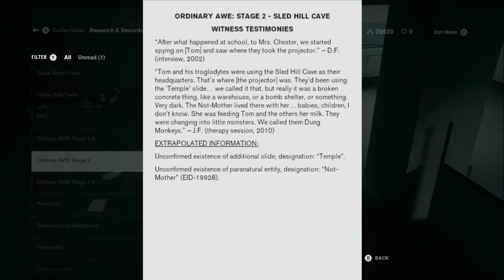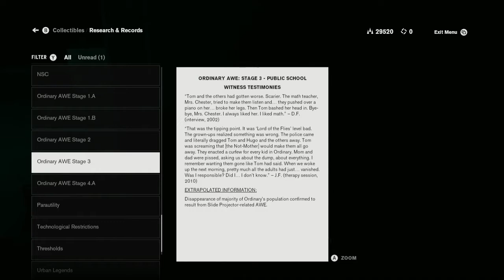Control Gameplay Walkthrough 25 (No Commentary) How to beat the face of the enemy part 3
How to beat the face of the enemy